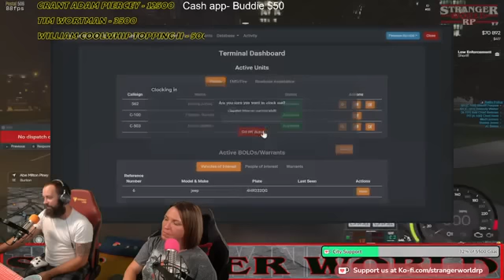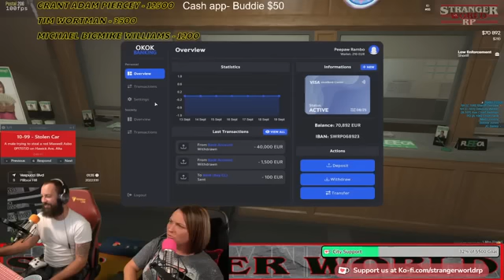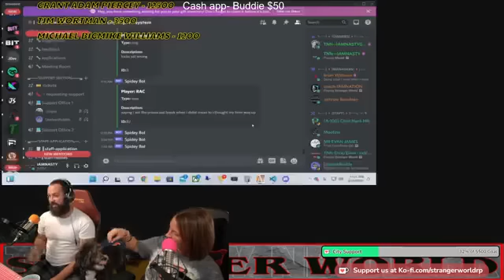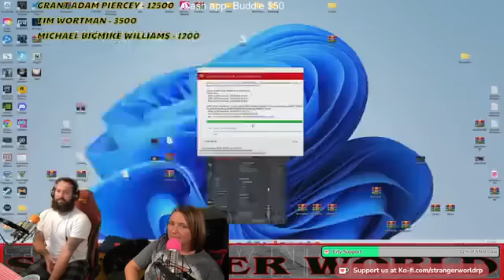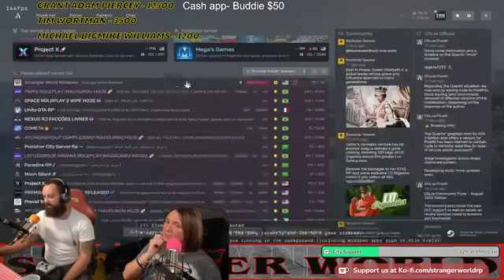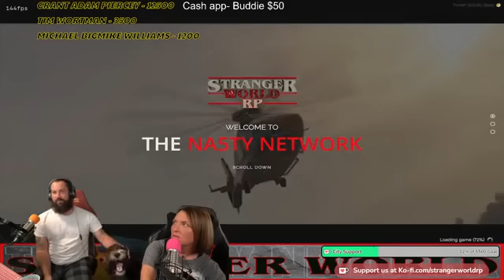Stranger World RP _ Power Couple _ !discord